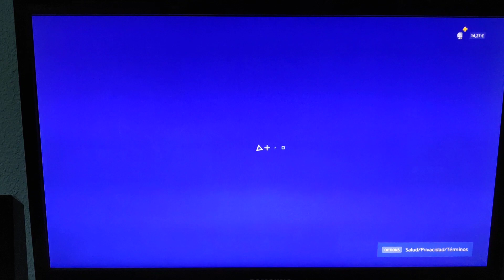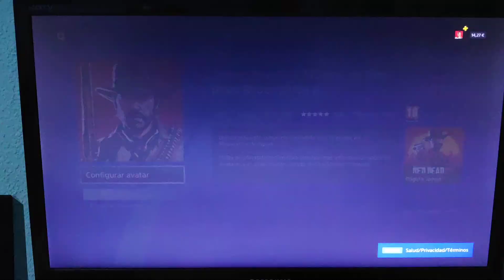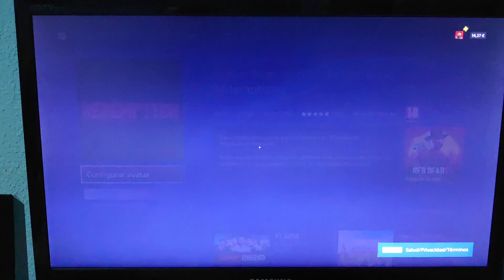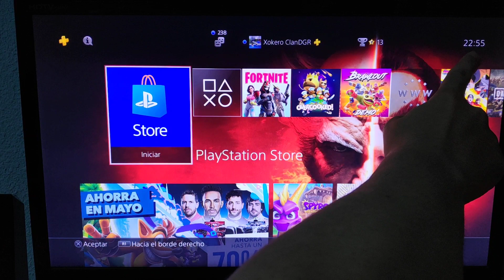GRATIS 10 Avatares para PS4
Aquí mi canal en twitch